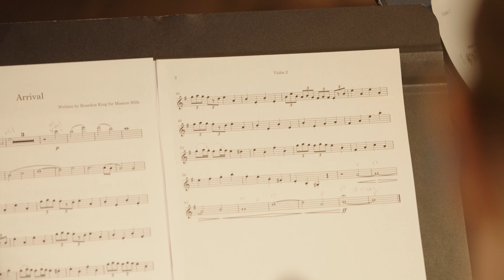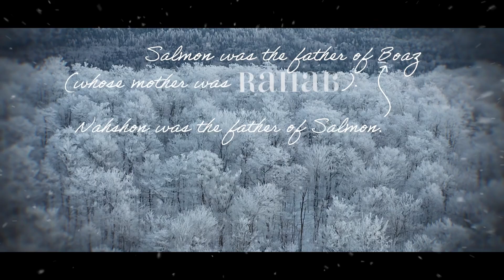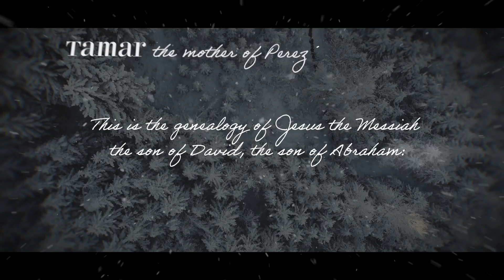Prelude | Behind the Scenes with Brandon King and Justin Adams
For our Christmas sermon series we had original music composed by Brandon King.

See how he interpreted the women in the genealogy of Jesus to create this beautiful music.